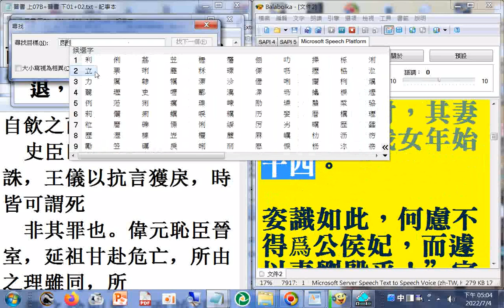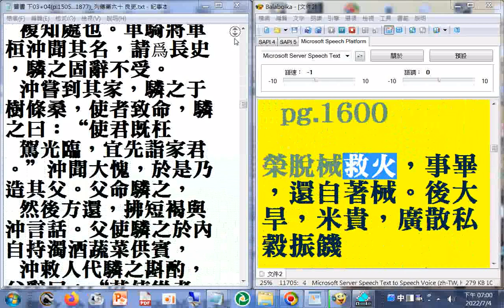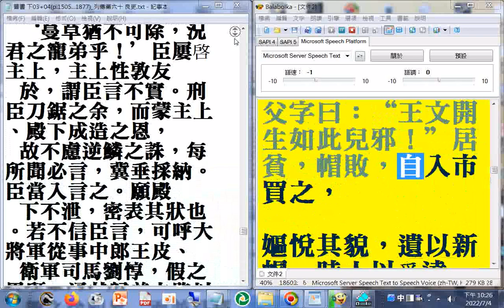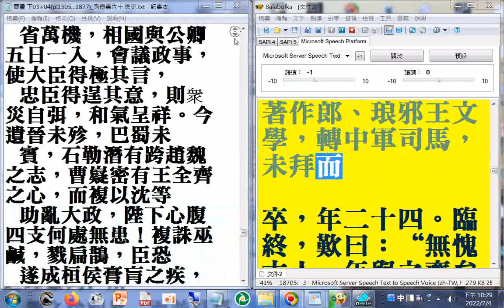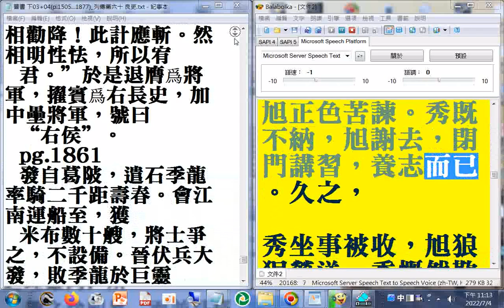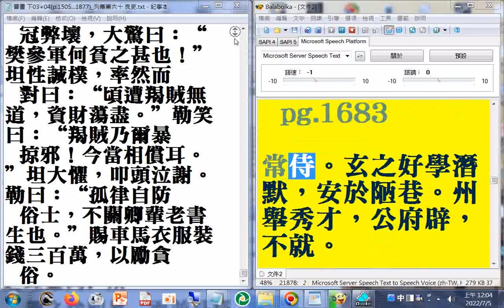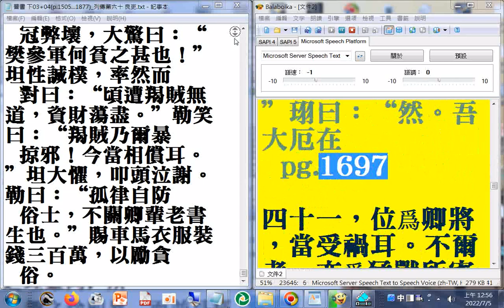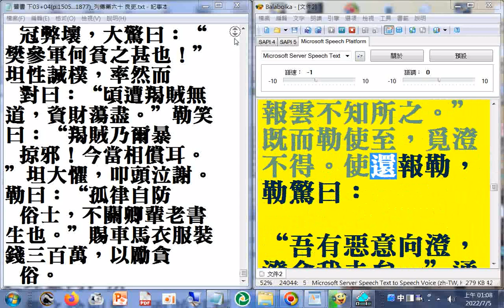列傳第六十 良吏(p.1593...)+04a(p.1505...p.1700a) 二十六史全文逐字唸，使用電腦報讀程式#Balabolka朗讀逐字唸部分破音字讀音有誤請見諒